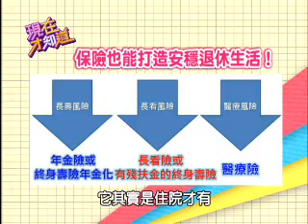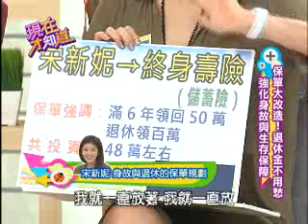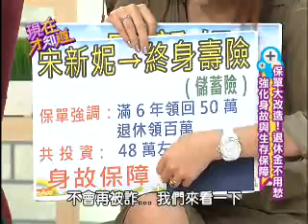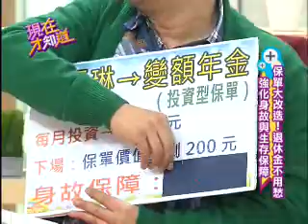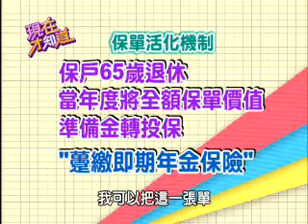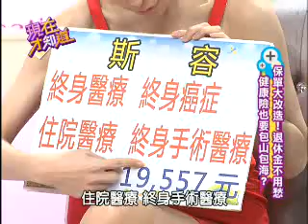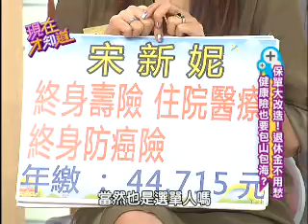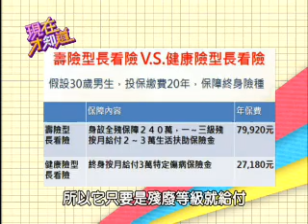【現在才知道】20130213打造安穩退休生活？！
本集教妳如何買到好險，打造安穩退休生活？！

藝人：斯容、沈玉琳、宋新妮
專家：郭俊宏、劉憶如